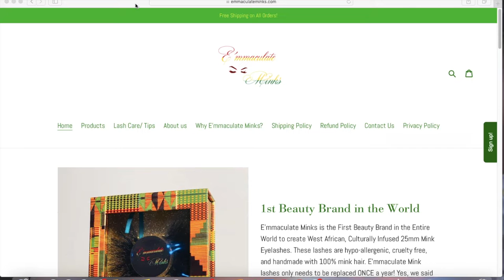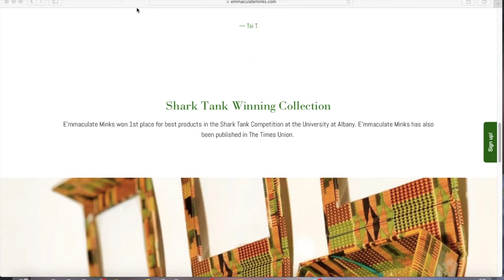B.O.M.B. (Black Owned Makeup Brand) Lash Edition| E'mmaculate Minks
Hey Ladies!!!

The E'mmaculate Minks lash company is the real MVP! They have amazing lashes. Check them out ASAP